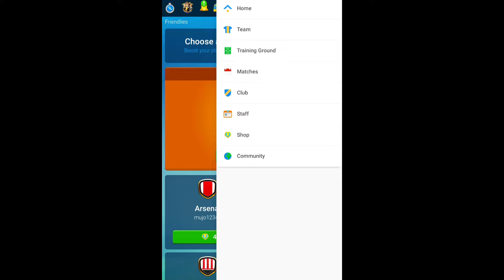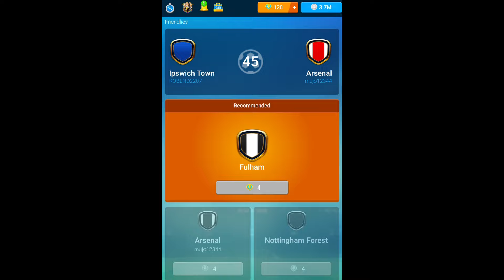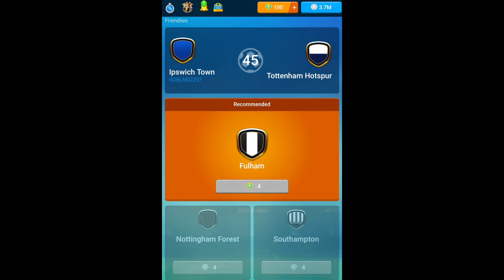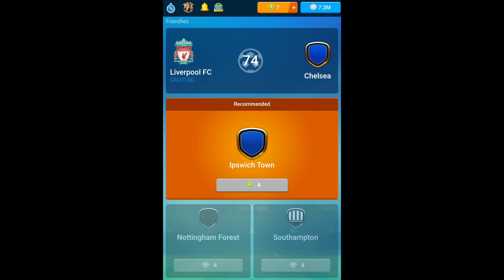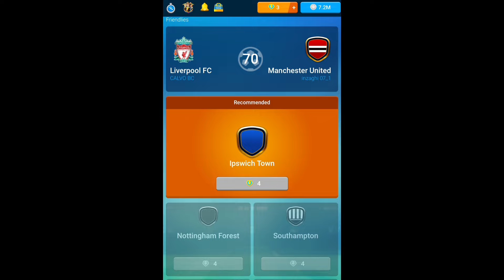¡LA MEJOR TÁCTICA de OSM 2025 para ser el Nº1!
Vuelven las tácticas 😎 y no pueden volver de otra manera que con la mejor de OSM 2025 🤩

De momento solo esta probada con la 433A y 433B pero podría funcionar con otras alineaciones también 👀